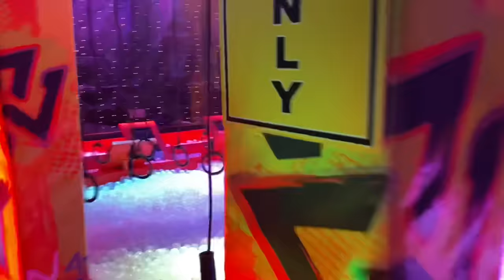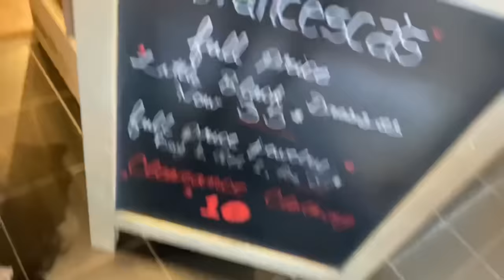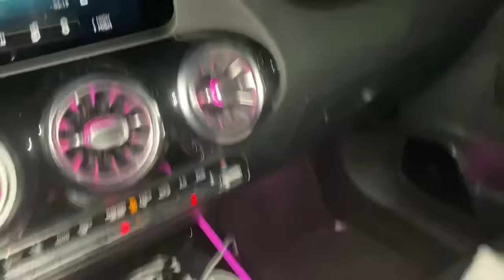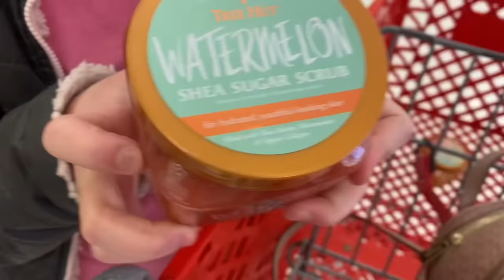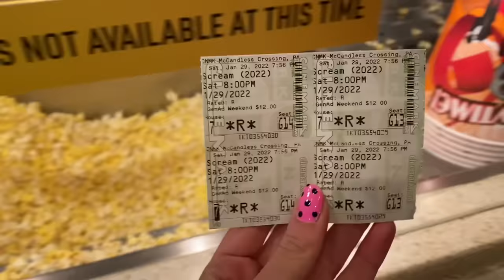I CAN’T SAY “NO” TO KALLI ON HER BIRTHDAY! 🎉🎂😱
Happy and Joyful Children by Free Music